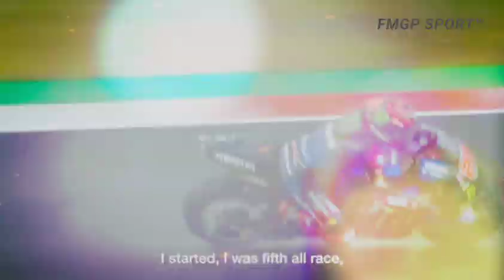🔴SEMAKIN PANAS‼️BAGNAIA SUKSES RAIH POLE POSITION ARAGON, QUARTARARO HARUS TERIMA KENYATAAN PAHIT?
Hasil Kualifikasi MotoGP Aragon: Bagnaia Pole, Quartararo Grid Ke-6
Francesco Bagnaia merebut pole position MotoGP Aragon setelah menjadi pembalap tercepat di kualifkasi kedua (Q2) di Sirkuit MotorLand Aragon, Sabtu (18/9/2022).
Pembalap tim pabrikan Ducati Lenovo tersebut menjadi yang tercepat setelah mencatat waktu lap 1 menit 46,069 detik yang dibuatnya pada lap keenam dari total tujuh lap yang dilibasnya di Q2.